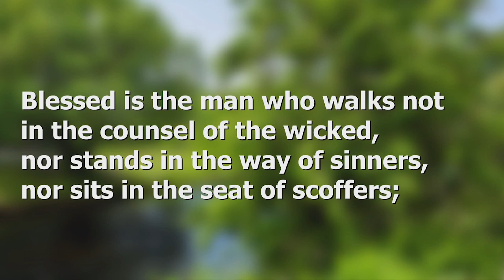Sermon Only - 7/14/24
“Only Two Ways”
Psalm 1

There are two ways to live. To know and love God is the only one that will lead to eternal blessing.